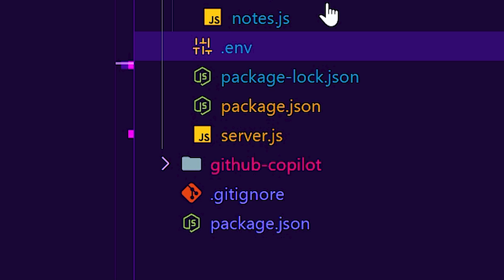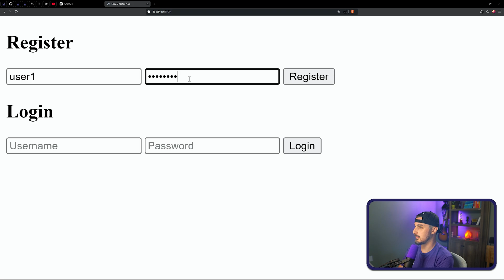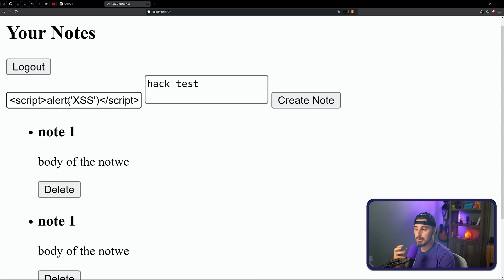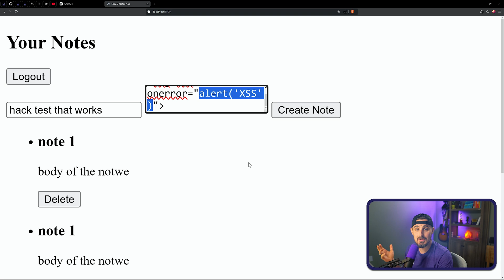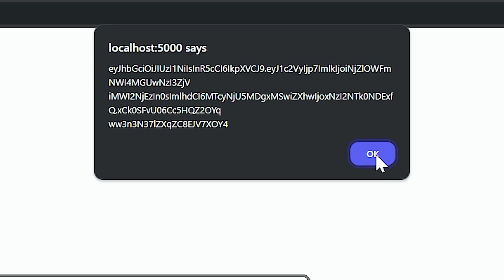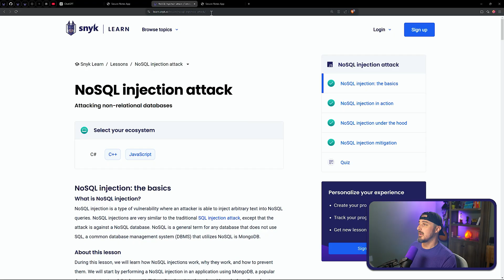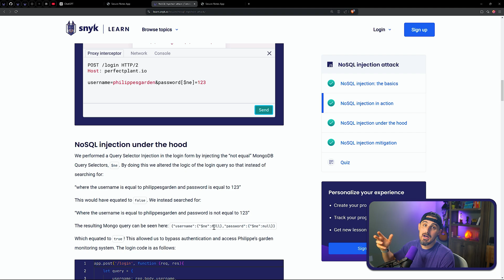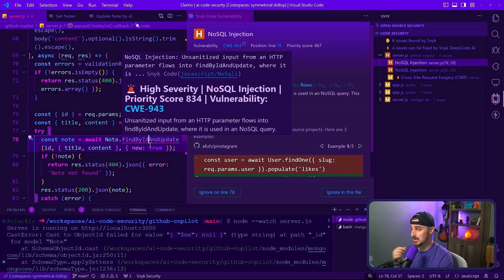Exploiting AI Generated Code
If you are using AI coding assistant tools, you need to be cautions when doing so, as these tools often generate code with vulnerabilities. In today's video we will be attempting to exploit two vulnerabilities that were found in AI generated code, as well as showing you how you can easily fix them.

Use Snyk for free to find and fix security issues in your applications today!

⏲️ Chapters ⏲️
00:00 - Intro
00:43 - Getting Acquainted with the Application
01:37 - Exploiting a Vulnerability
03:14 - Further Exploiting - Triggering an Alert Box
03:46 - What's the Big Deal?
04:43 - How an Attacker can Locate your Sensitive Data
06:09 - Fixing the Vulnerability with Snyk
07:07 - Vulnerability 2
07:44 - How a NoSQL Injection Attack Works
08:06 - Passing in a Note ID
10:16 - Outro

⚒️ About Snyk ⚒️

Snyk helps you find and fix vulnerabilities in your code, open-source dependencies, containers, infrastructure-as-code, software pipelines, IDEs, and more! Move fast, stay secure.

🔥 We're hiring! Check our open roles

🔗 Hashtags 🔗